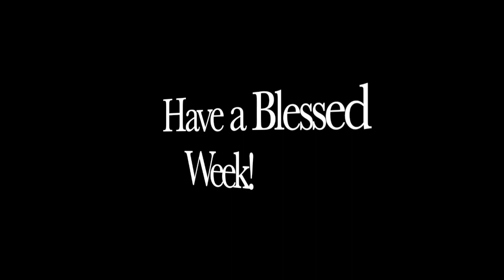Glorius Christ April 14, 2024